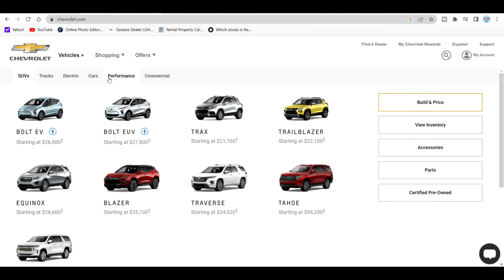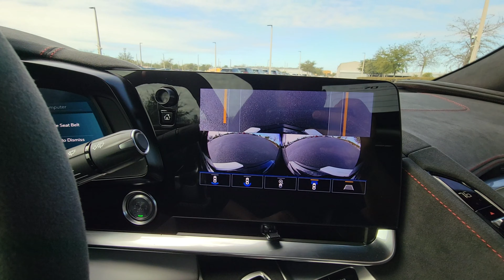American Ferrari? Reviewing the 2023 Chevrolet Corvette C8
On today's video, I get the chance to review the newest generation Chevrolet Corvette Convertible 70th Anniversary Edition with the 3LT package. Enjoy!

Intro 0:00
Power 0:46
Engine Revs 1:10
Appointment Scheduler 1:24
Practicality 1:39
Interior 2:18
Technology 2:55
3LT 3:39
Hardtop 3:52
70th Anniversary Edition 4:25
Outro 4:50
Bloopers 4:59